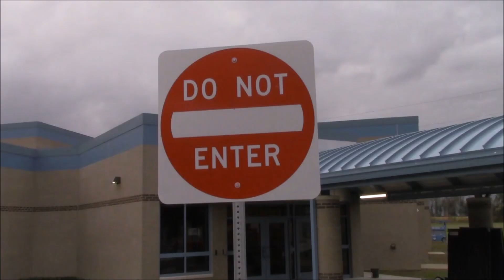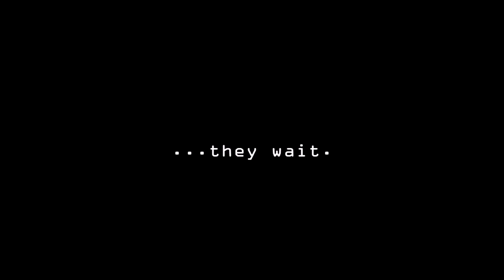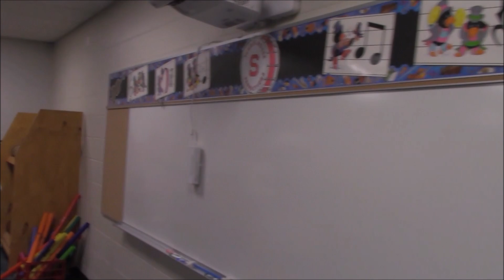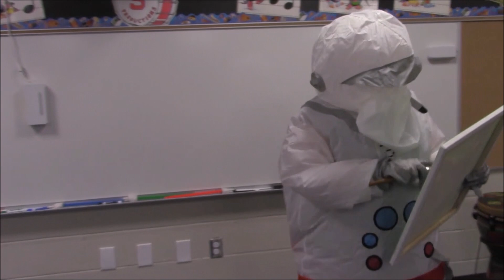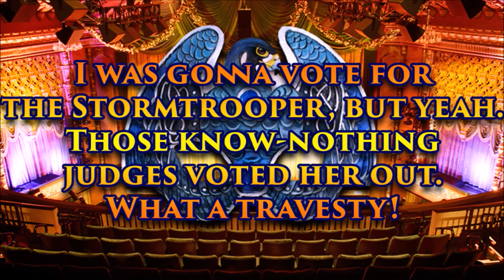October 28th, 2019